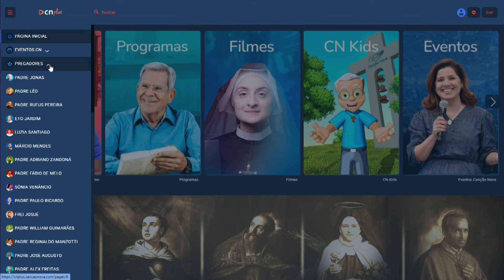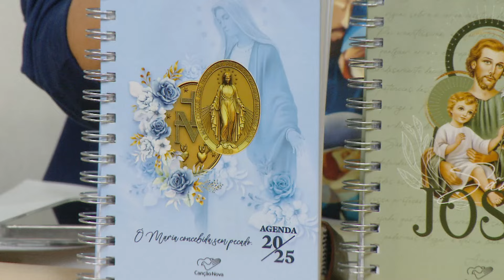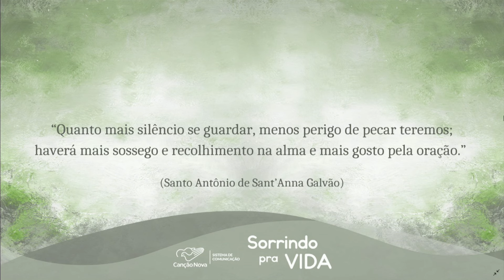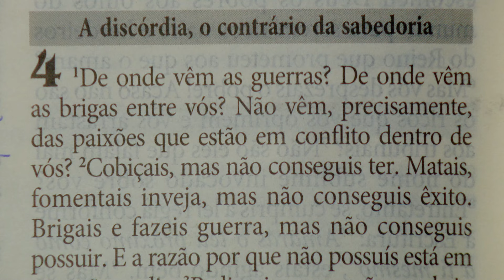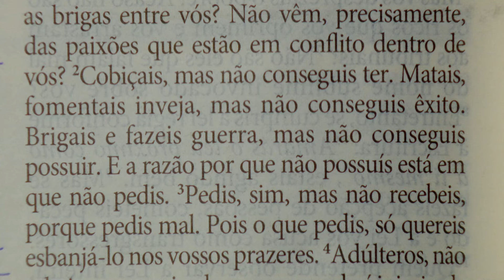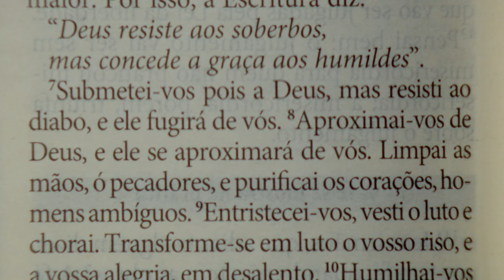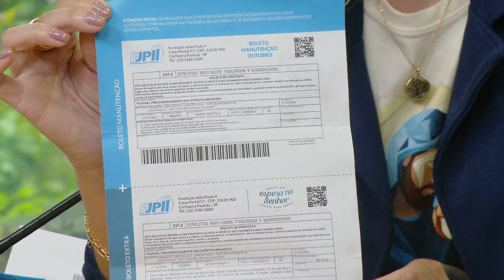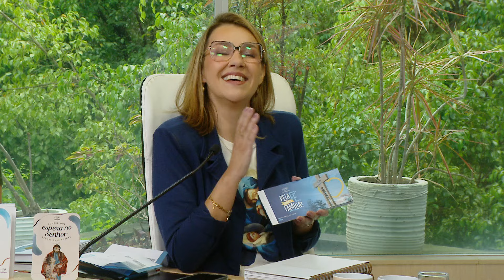Sorrindo pra Vida - 25/10/2024